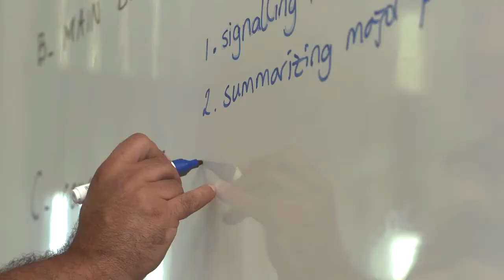METU NCC Introduction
Middle East Technical University (North Cyprus Campus) Introduction.

For Admissions & Queries Please Call / WhatsApp the Official Representative